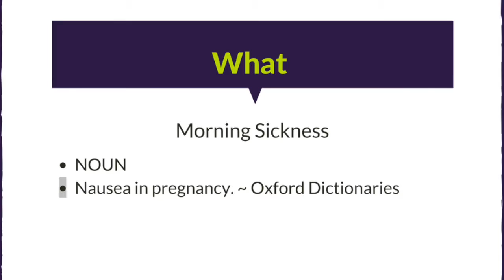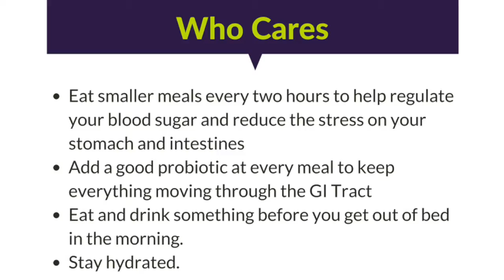4 simple things to reduce morning sickness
*Eat smaller meals every two hours to help regulate your blood sugar and reduce the stress on your stomach and intestines
*Add a good probiotic at every meal to keep everything moving through the GI Tract
*Eat and drink something before you get out of bed in the morning.
*Stay hydrated.